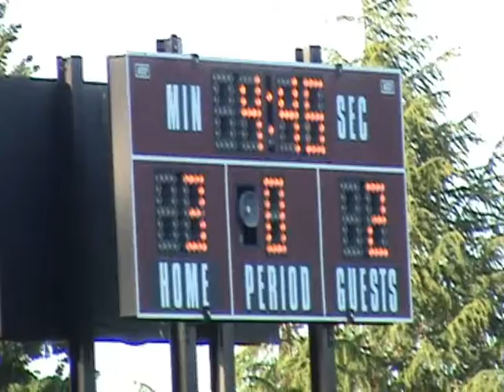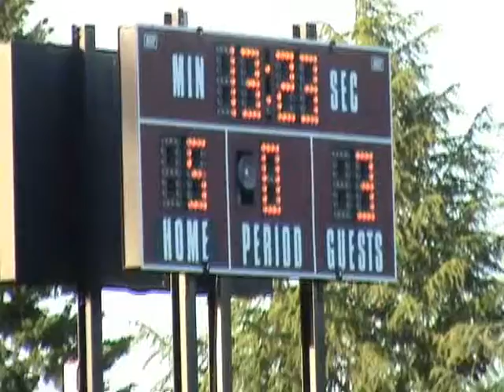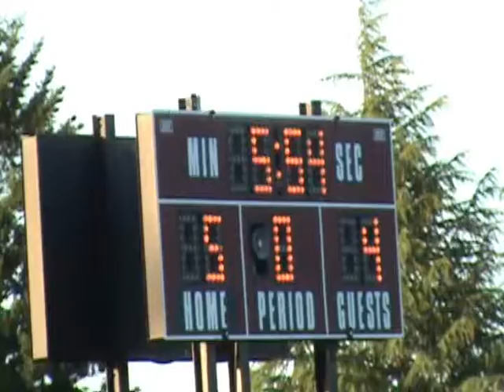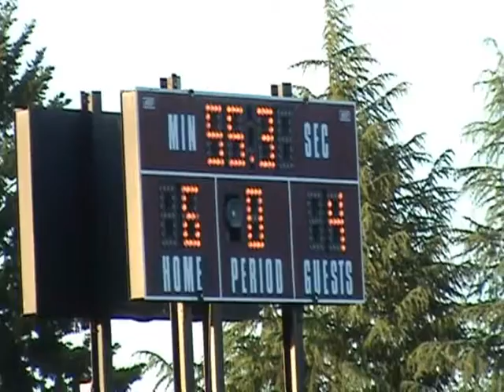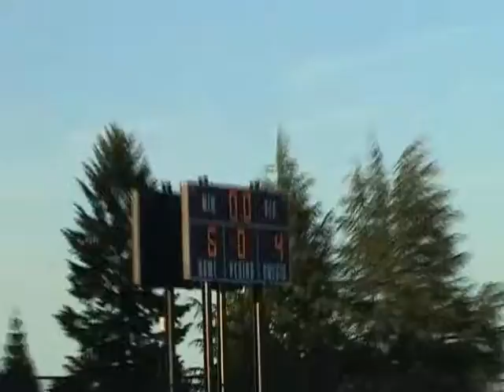Sherwood v Lincoln 060313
Sherwood versus Lincoln, game #1 of State playoffs, 6/03/2013